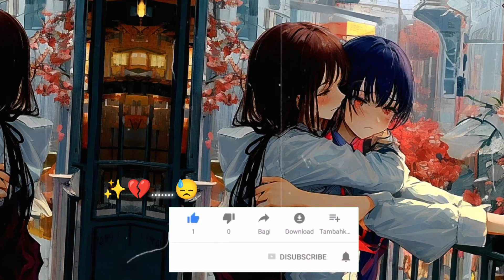अधूरी मोहब्बत 💔🥀। Heart Touching Story । Sad Love Stories । Hindi Kahaniya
Your Queries __
विवेक और नेहा, दोनों एक छोटे शहर से थे।  उनकी प्रेम कहानी एक असली कहानी थी, जो दर्द से भरी थी।
विवेक एक सिंपल लडका था, जो अपने सपनों की दुनिया में जीता था। उसका दिल तब से नेहा पर आ गया था, जब वो पहली बार उन्हें स्कूल में देखा। नेहा एक सुंदर लडकी थी। See More In Video.

Tags__
Hindi Kahaniya
Story
Hindi Stories
Kahaniyan
Adhuri Muhabbat
New Love Stories 2024
Sad Love Story
Urdu Love And Sad Stories
Moral Stories In Hindi
Motivational Stories
Indian Sad Love Story
Adhure Pyaar Ki Kahani